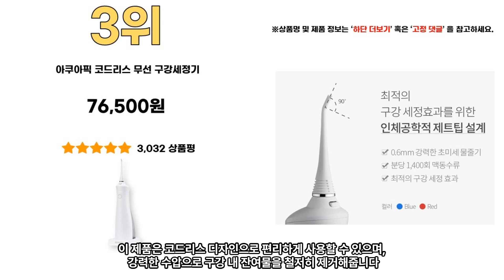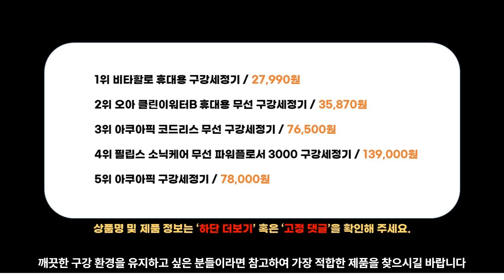2023년 인기 구강세정기 추천 TOP5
1위 - 비타할로 휴대용 구강세정기
27,990원

2위 - 오아 클린이워터B 휴대용 무선 구강세정기
35,870원

3위 - 아쿠아픽 코드리스 무선 구강세정기
76,500원

4위 - 필립스 소닉케어 무선 파워플로서 3000 구강세정기
139,000원

5위 - 아쿠아픽 구강세정기
78,000원